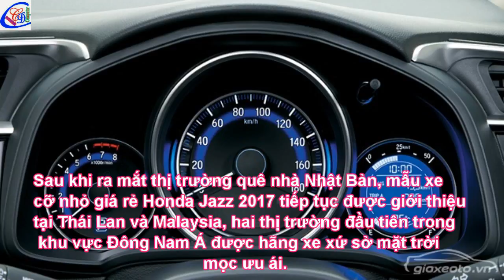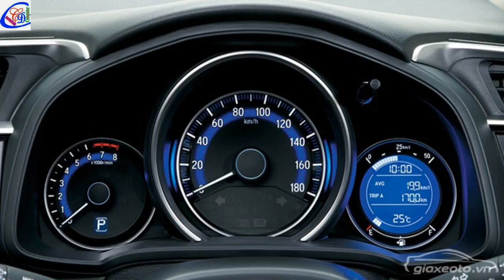Xe cỡ nhỏ Honda Jazz 2017 ‘ngon, bổ, rẻ’ sắp ra mắt tại Việt Nam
Mẫu xe cỡ nhỏ giá rẻ Honda Jazz 2017 dự kiến sẽ được ra mắt chính thức tại triển lãm ô tô Việt Nam 2017 sắp diễn ra vào đầu tháng 8 tới.